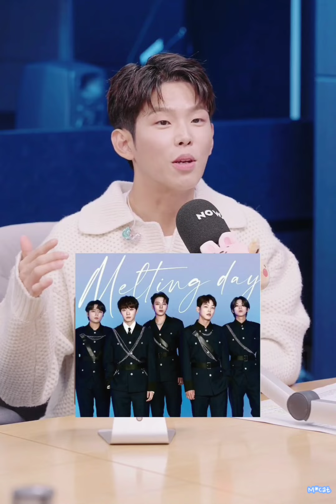댸니쇼234회_20230118_Guest : Paul Kim_Part 1(D&E show,Donghae,Eunhyuk)